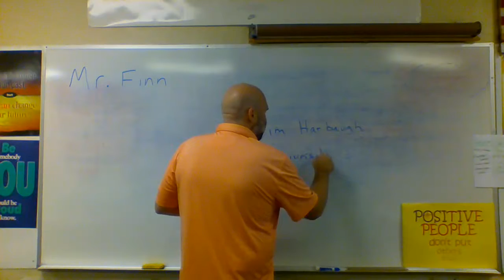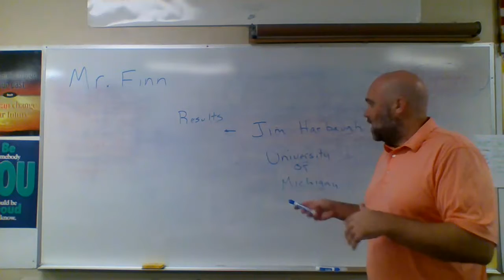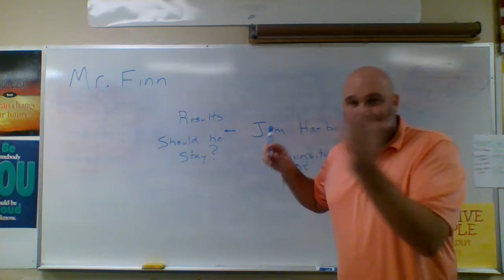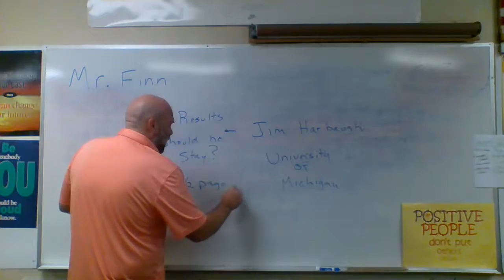Sports 35 11-23-2020